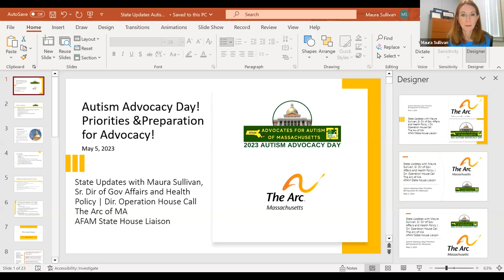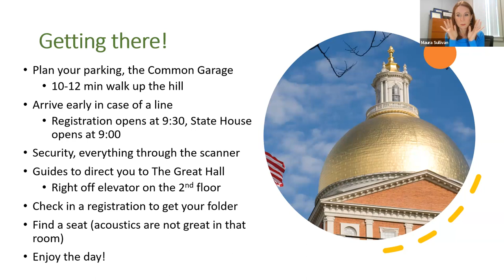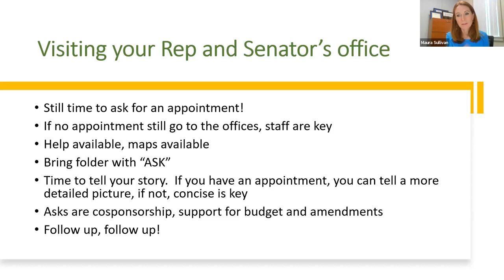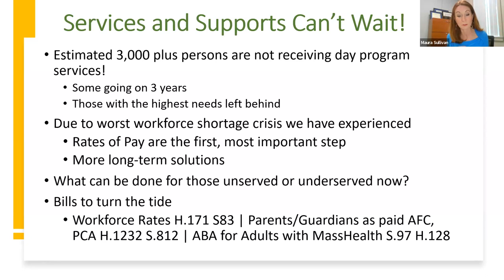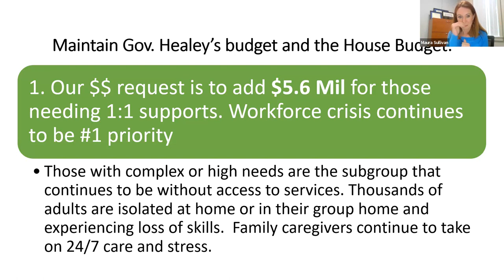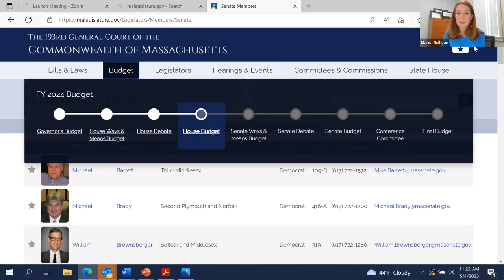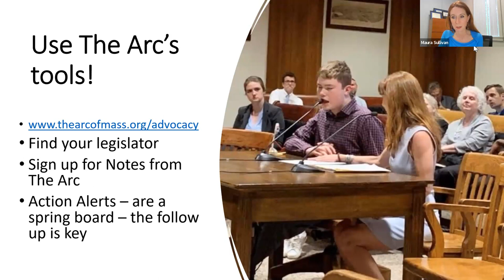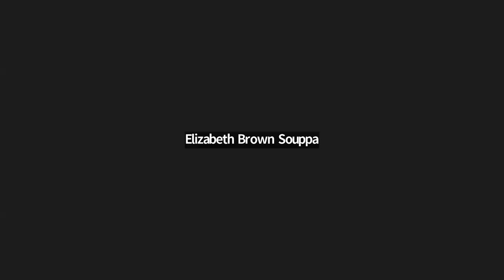[WEBINAR] Autism Advocacy Day Priorities and Preparation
Join Maura Sullivan to learn about the priorities for Autism Advocacy Day (on May 8 at the State House), to review the results of the House Budget, and to prepare for the advocacy needed in the Senate.